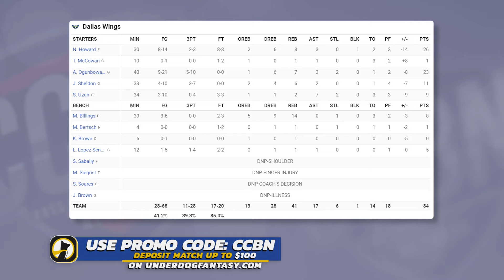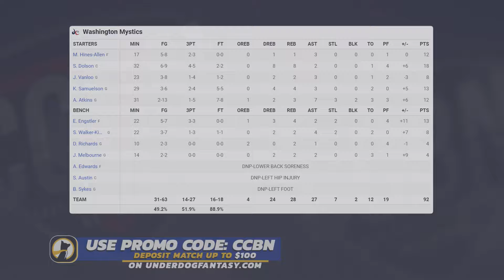Washington Mystics vs. Dallas Wings | FULL GAME HIGHLIGHTS | June 23, 2024